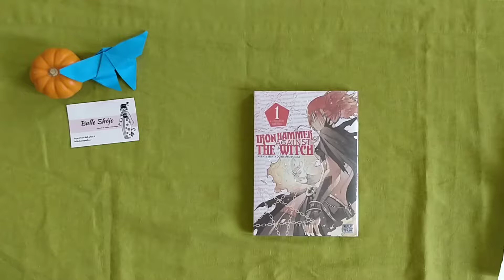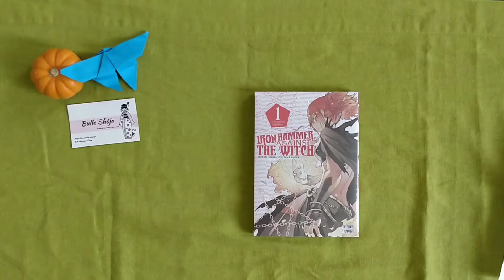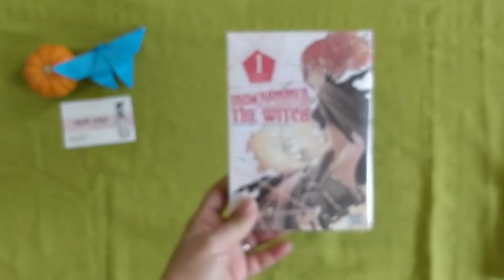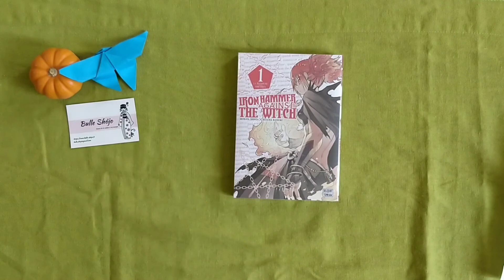Unboxing Éditions Delcourt/Tonkam, 11 novembre 2018